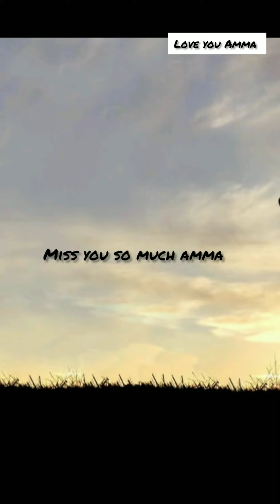Amma - About My Amma | Lachu Mummy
A mother is the female parent of a child. she are women who inhabit or perform the role of bearing some relation to their children, who may or may not be their biological offspring.
Thus, dependent on the context, women can be considered mothers by virtue of having given birth, by raising their child(ren), supplying their ovum for fertilisation, or some combination thereof.
 Such conditions provide a way of delineating the concept of motherhood, or the state of being a mother.
 Women who meet the third and first categories usually fall under the terms 'birth mother' or 'biological mother', regardless of whether the individual in question goes on to parent their child. Accordingly, a woman who meets only the second condition may be considered an adoptive mother, and those who meet only the first or only the third a surrogacy mother.